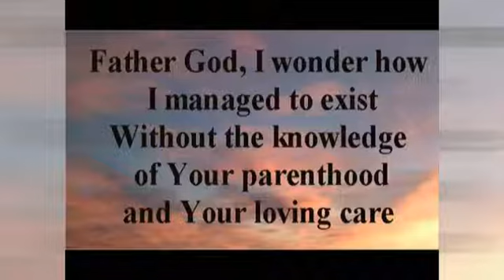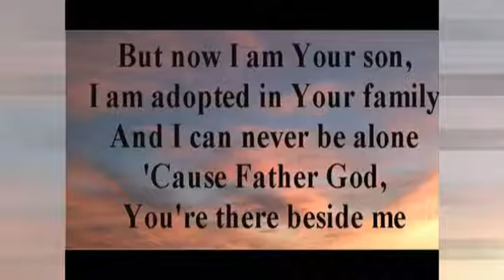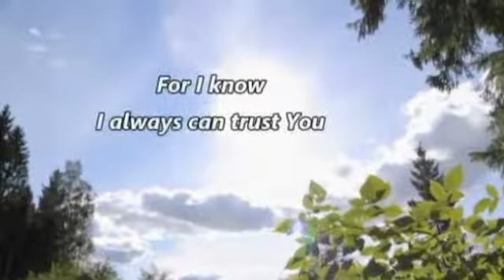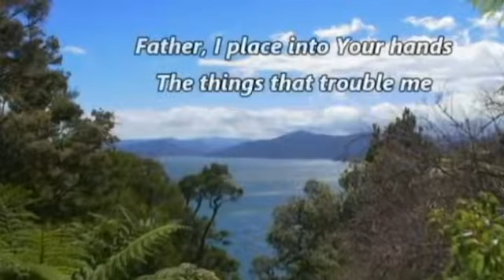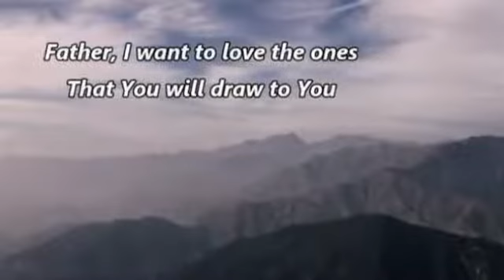Presbyterian Church Port Alfred Fathers Day Service Rev Christel Erasmus 20 June 2021.